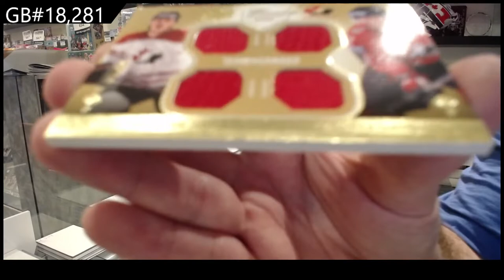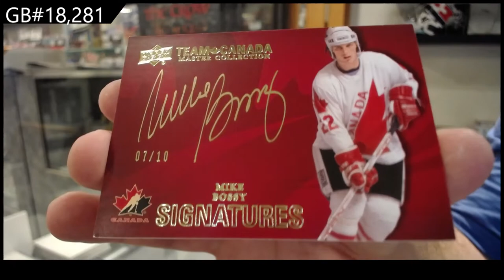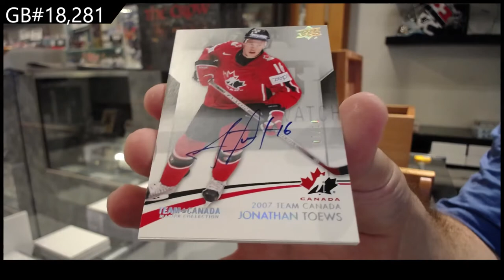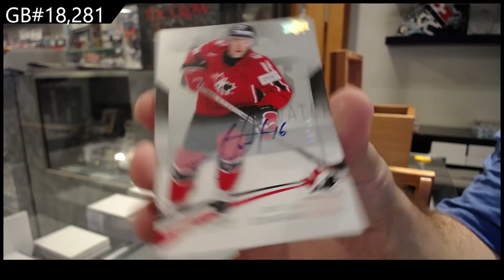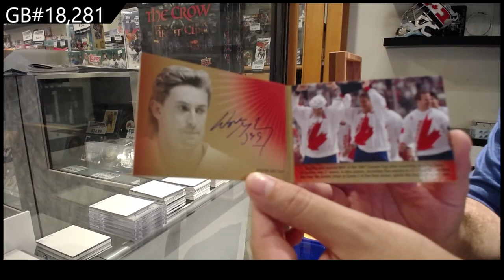15-16 UD Team Canada Master Collection Hockey Box Break - C&C GB#18,281